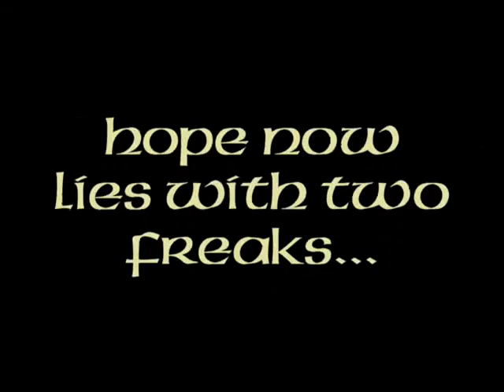The Lord of the Freaks: The Two Freaks Trailer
The Trailer for The Two Freaks, the second in Bone Rice's Lord of the Freaks trilogy!